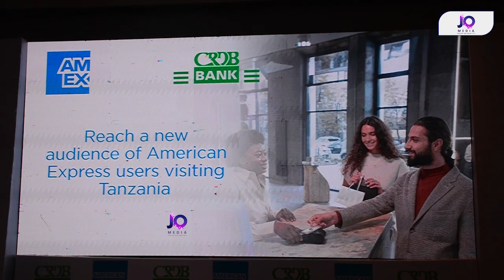CRDB YAWEKA HISTORIA NCHINI YAWA BENKI YA KWANZA YA KIZALENDO KUINGIA UBIA NA AMERICAN EXPRESS...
Katika kuhakikisha watalii au wafanyabiashara popote pale duniani wanaotembelea Tanzania,wanaendelea kuwa salama na fedha zao Benk ya CRDB imezindua  ushirikiano wa matumizi ya kadi ya American Express ambapo sasa wateja kutoka Marekani na nchi nyingine duniani wataweza kupata huduma kwenye machine za kutolea fedha (ATM) na vituo  vya mauzo yaani (POS).

Uzinduzi huo umefanyika jijini Arusha ambapo makamu mwenyekiti wa bodi ya wakurugenzi ya CRDB Profesa Neema Mori na mkurugenzi mtendaji wa makampuni ya CRDB Abdulmajid Nsekela wanasema lengo la benki ni kuhakikisha wanatengeneza mazingira mepesi kwa wateja wao kupata huduma popote pale duniani.

Wamesema kuzinduliwa kwa huduma hiyo pia kutasaidia kuunga mkoono juhudi za mheshimiwa Rais daktari SSH za kuongeza idadi ya watalii wanaotembelea nchini kufikia milioni tano mwaka 2025.

Mkuu wa mkoa wa Arusha John Mongela amesema serikali inatambua mchango mkubwa wa benk ya CRDB Katika kukuza uchumi wa nchi katika sekta mbalimbali kwa kuwa imekuwa inaongoza kwa ubunifu kila wakati.

Benk ya CRDB inakuwa benk ya kwanza ya kizalendo kuzindua huduma ya ushirikiano na American Express  nchini.
mwisho